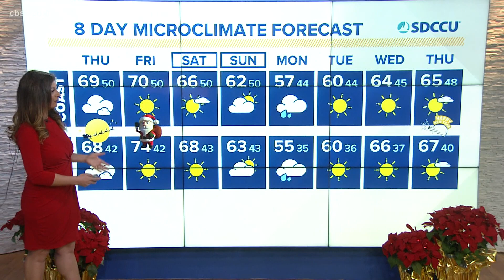MicroClimate Forecast Thursday Dec. 24, 2020 (Morning)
Santa Ana winds and low humidity levels created dangerous fire conditions for the region Thursday, prompting a red flag warning and the potential for power shutoffs.